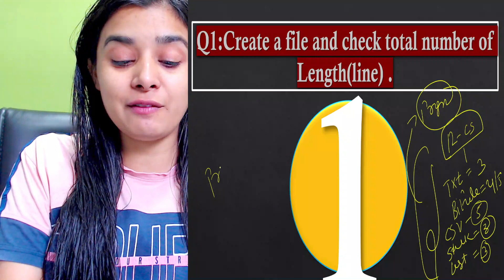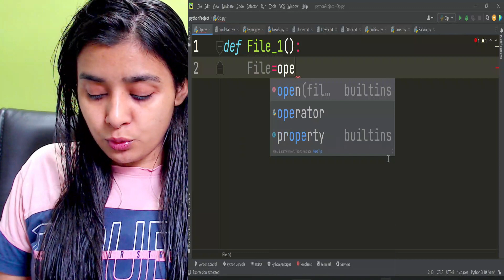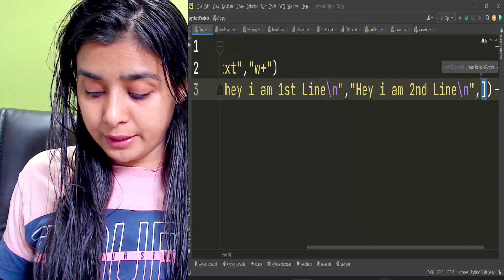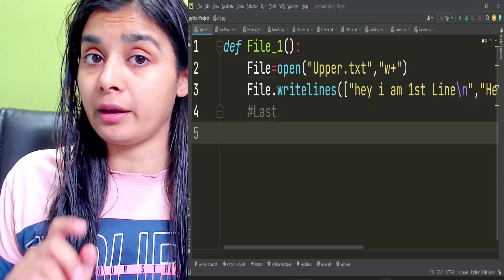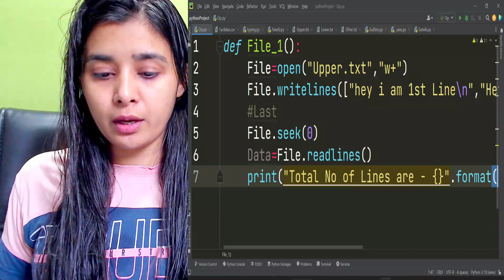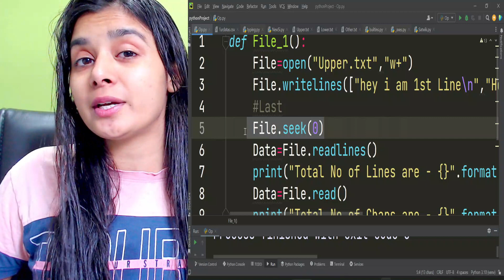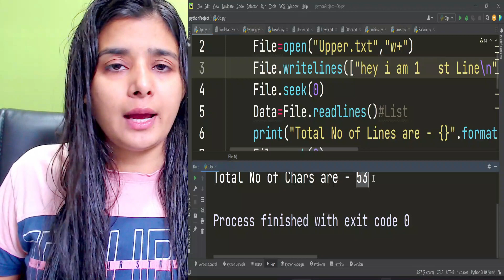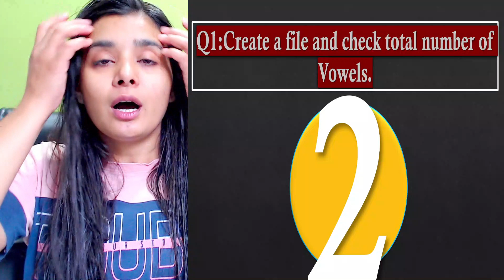PYTHON 100 PROGRAMS SERIES - Most Important for Boards & Practical | CBSE Class12-CS | P1